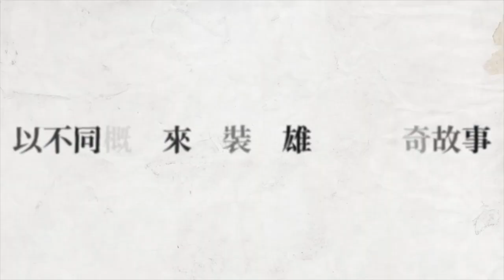[lunosoft]閒置三國：卡牌角色扮演遊戲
體驗驚心動魄的突襲和戰鬥！超級動作卡牌角色扮演遊戲與英雄！